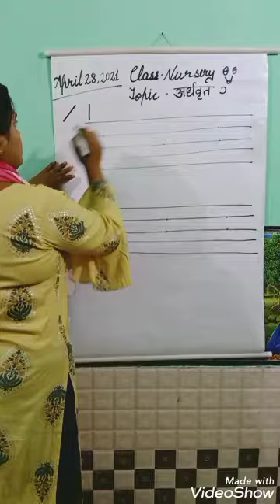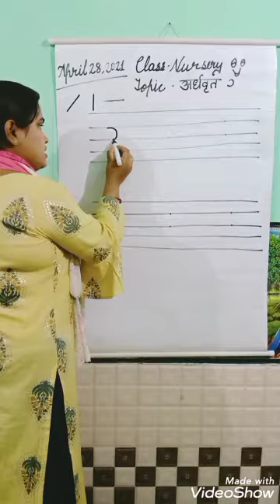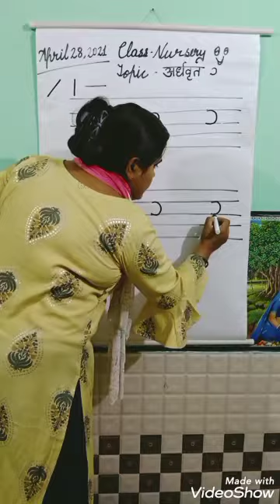class nursery Hindi अर्धवृत_The E5 school